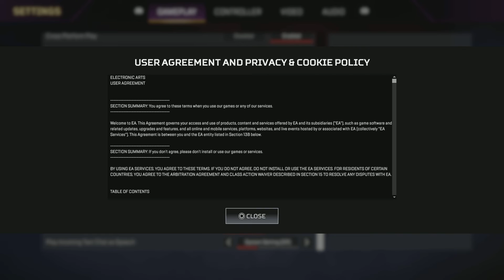Apex Legends Broken Moon 1st win